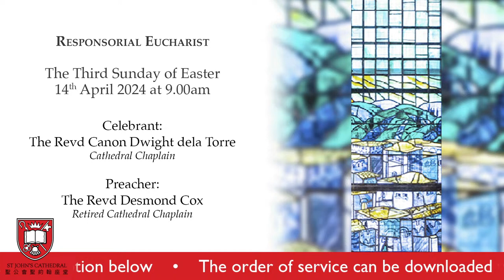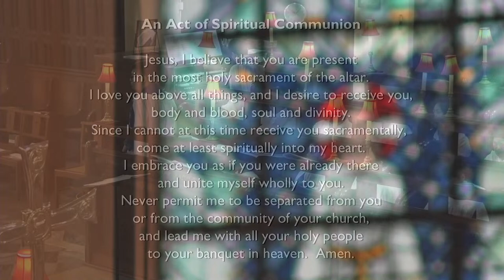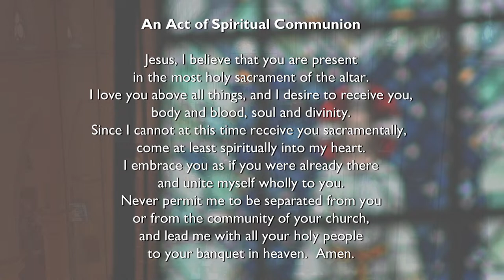9am Responsorial Eucharist | 14th April | St John’s Cathedral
9am Responsorial Eucharist - Common Worship
14th April 2024

Celebrant | The Revd Canon Dwight dela Torre
Preacher | The Revd Desmond Cox

CCLI Streaming Licensed.